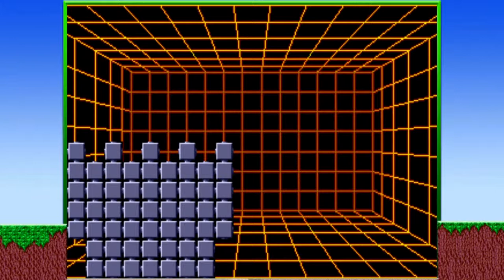Kid Chameleon Part 1 - AFVGC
We have discovered the Holy Grail of all platform games.
Behold... Kid Chameleon in all it's glory.